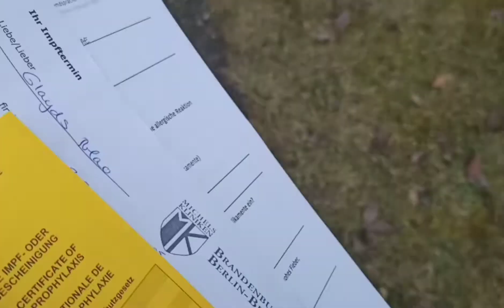I GOT VACCINATED HERE IN GERMANY 🇩🇪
If you enjoy watching this video, please don’t forget to share, like and susbscribe to my channel. ❤️

Samahan niyo akong idiscover ang ganda ng Europe! ❤️

See you on my next vlogs! 😘
Spread love.